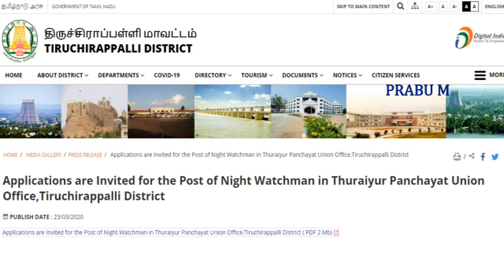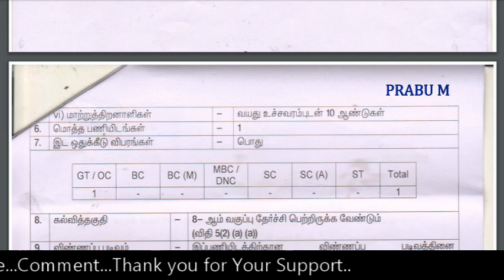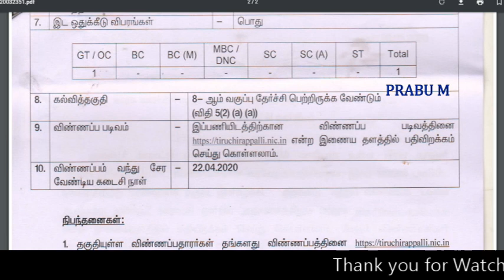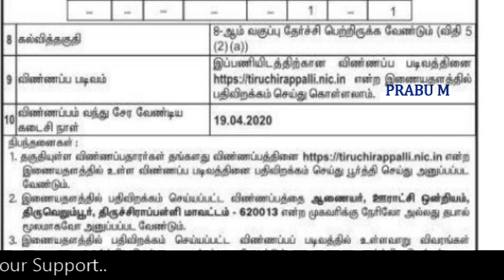தமிழக அரசு பஞ்சாயத்து யூனியன் ஆபீஸில் நிரந்தர வேலை | TN Panchayat Union Office Recruitment 2020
Applications are Invited for the Post of Night Watchman in Thuraiyur Panchayat Union Office,Tiruchirappalli District